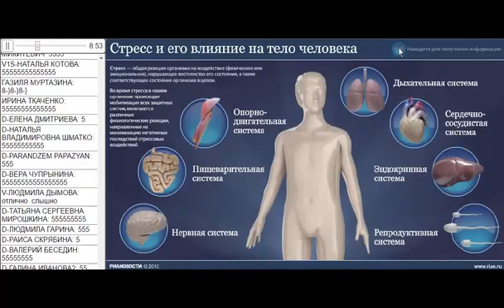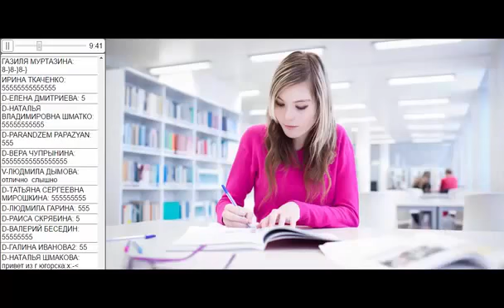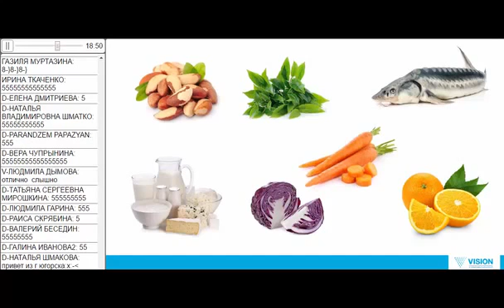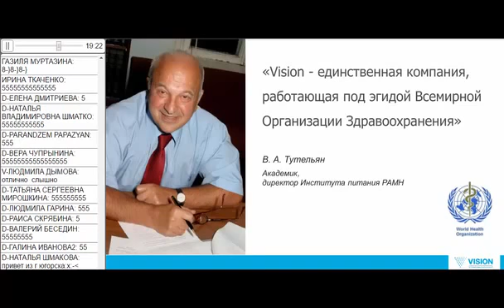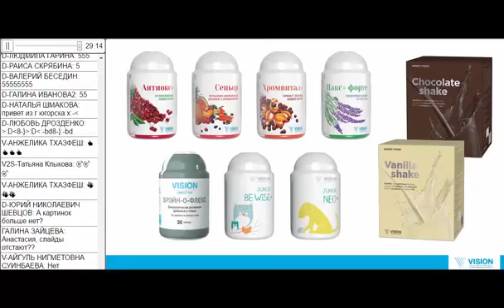Как пережить экзамены. Пособие для выпускников и их родителей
Проект "Здоровье с Vision". Конференция 21 апреля 2016 год.
Голубенская Галина Павловна, детский кардиолог-ревматолог, имеет большой опыт с БАД Vision

Вместе со сдачей экзаменов можно получить диагноз, ведь экзаменационная пора - это огромный стресс для школьника, большая нагрузка на здоровье. Как помочь ребенку в этот период сохранить физическое и психическое здоровье и пережить сложное время родителям. Ценные рекомендации специалиста.
Узнать больше, купить продукцию можно на официальном сайте Vision или в магазине через приложение Sessia.
Подключить мобильный магазин Sessia Vision:
после подтверждения регистрации установите мобильное приложение Sessia